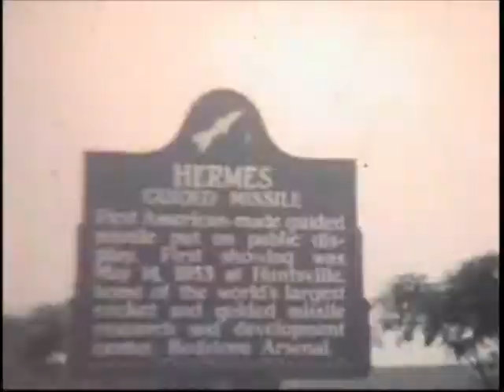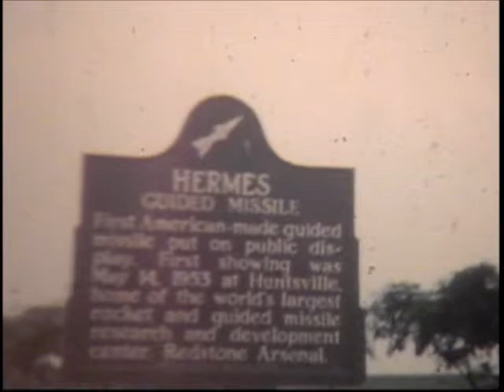HD Copy of 1960's-1970's - Brandon Wolf 8mm Movies - Part 01 of 10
8mm movie film shot by Brandon Wolf, during the 1960's and 1970's.